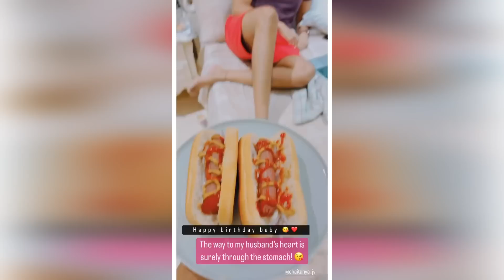Niharika konidela sweetest birthday wishes to her husband Chaitanya | Gup Chup Masthi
Niharika konidela sweetest birthday wishes to her husband Chaitanya